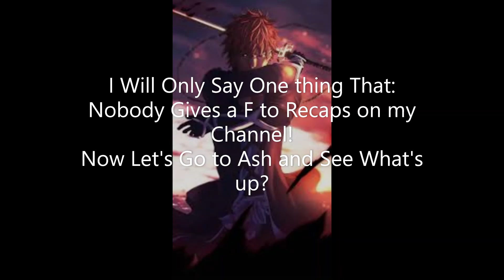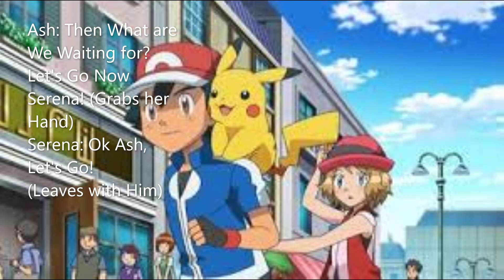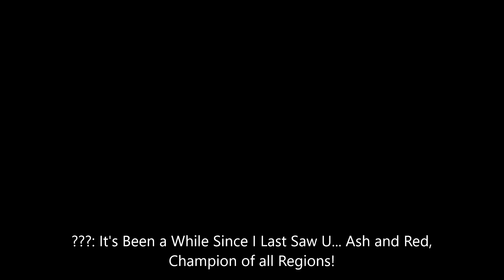Pokémon Lumiose High Episode 13 Ice-Cream and A Return!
Yo Wassup Everyone!
How are u Guys Doing Today Hmm? So, The Reason I Made This Video Short was Bcz I Was Not at My Home Since Afternoon and I Just Came Back and Decided to Make The Video Short and All, So Yeah!
So That is All and PEACE!